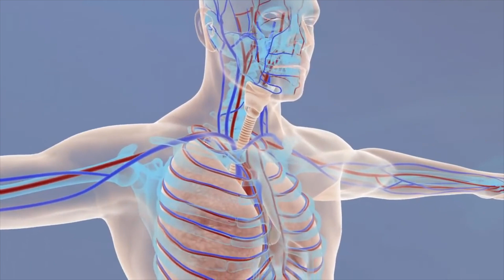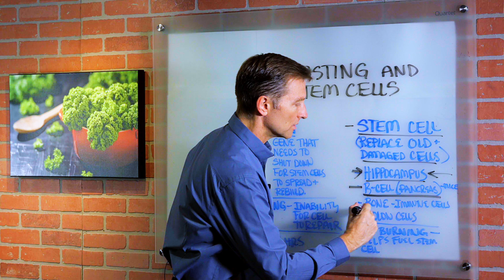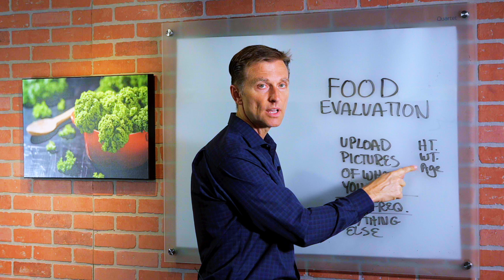Using Fasting to Enhance Stem Cells – Dr. Berg On Intermittent Fasting & Cell Regeneration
In this video, Dr. Berg talks about fasting and stem cells. A stem cell is a cell that doesn’t have a purpose yet, it turns into something when the body needs a certain cell. There are certain parts of the body that can turnover cells very quickly, some would take longer and others wouldn’t. What triggers stem cells is prolonged fasting for 72 hours or even longer. The fat-burning effect that occurs in fasting really helps to fuel the stem cells.

Certain parts of the Body that can Turnover New Cells:
• Hippocampus – It is a part of the brain that involves a relay switch with memory and stress responses.
• Beta Cells (Pancreas)
• Bone – The immune cells can be replaced.
• Colon Cells

PKA – A gene that needs to shut down for stem cells to spread and rebuild. Prolonged fasting could lower PKA.